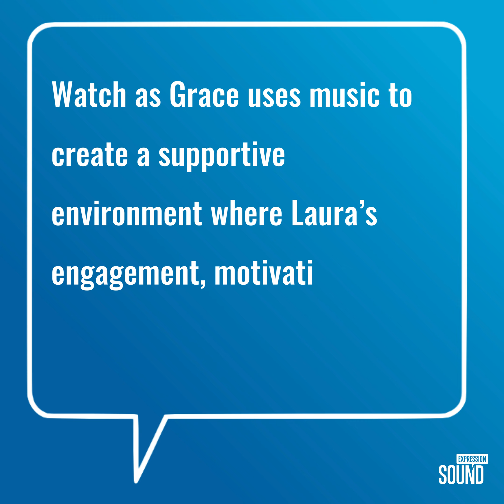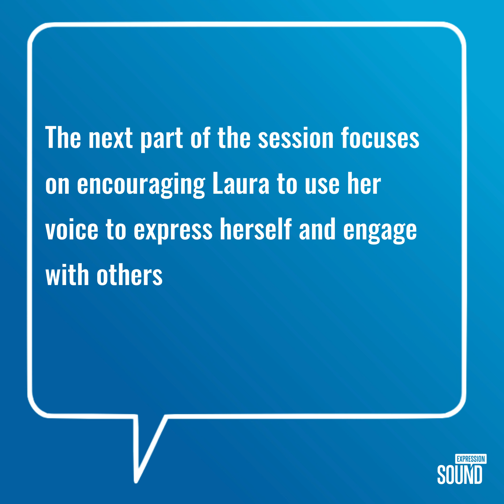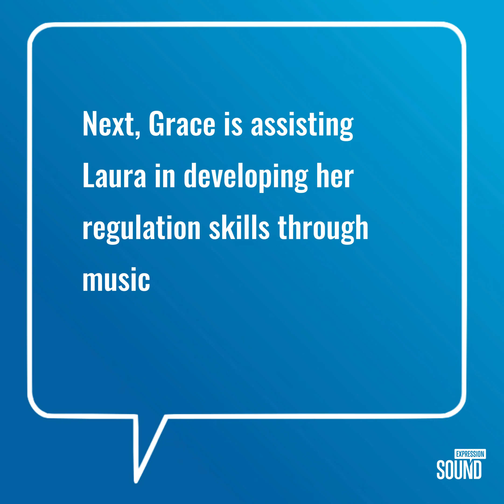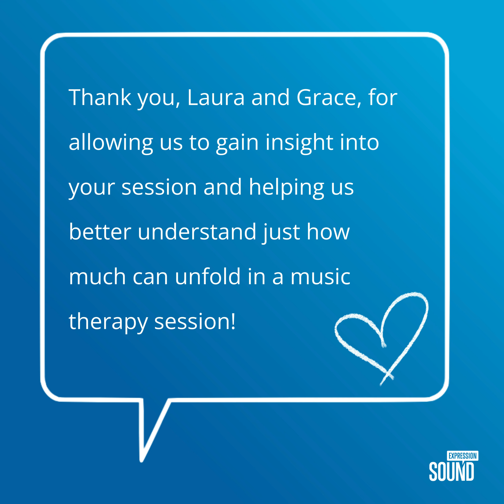How music therapy processes can unfold in a session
When you see a music therapy session in action without knowing what music therapy is, it can be difficult to understand what is actually happening when all you see is ‘just two people playing music together’.

Let’s look at one session earlier this year that Laura had with her Registered Music Therapist Grace Elliott, to see how music therapy processes can unfold.

Laura was referred to music therapy as she needs assistance with enhancing her communication skills, improving her mobility and enhancing her relationships with those around her. She has an affinity for music, so her mother hoped that music therapy could support her in these areas where she needs assistance.

Laura attends individual music therapy with Grace every week at Sound Expression. She comes with two support workers to support her complex needs, and her mother also joins most sessions.

The three main goals for Laura’s music therapy are focused on:

• Strengthening her regulation skills
• Improving her gross motor skills
• Enhancing her social and communication skills

In music therapy, a music therapist may invite you to sing, play on a variety of instruments and engage in movement activities. In Laura’s video, you will see how Grace uses different musical interventions to help Laura build her capacity.

When you become active in music-making, you are personally involved in a musical experience – tempo, rhythm, melody and harmony can all play a part. Music can engage you directly regardless of any conditions that restrict your life. It provides opportunities for participation, engagement, learning, celebration and interaction.

In this video, you’ll observe how these elements come into play as Laura interacts with Grace and the music, demonstrating progress towards her therapeutic goals, unlocking what seems like simple music-making between two people into a powerful tool for growth and connection.